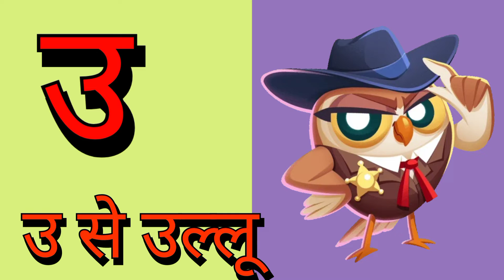अ से अनार,आ से आम,हिन्दीवर्णमाला,क से कबूतर,कखग, अआइईउऊ,A se anar,k se kabutar,अ से ज्ञ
अ से अनार | A se Anar AA se Aam Hindi Varnamala Nursery Rhymes for Kids. Hindi Varnamala Geet with Rhymes

varnamalachannel - Learn your kids Nursery Rhymes, ABCD Alphabet Song, Numbers, Colour for Kids, Animal Names for Kids, Tables for Kids 1 to 10 in easy way (English & Hindi) Kids Learning Videos.

Your Search :-

हिंदीवर्णमाला
a se anar aa se aam
अआइईउऊ
हिंदीस्वरव्यंजन
kids channel
अ से अनार आ से आम
kids learning video hindi
vyanjan hindi
varnmala hindi learning
nursary class
ABCD
chote baccho ke liye
channel kids learnig
channel children videos
online class
Hindi varnmala
Hindi varnmala for nursery
Hindi varnamala
hindi varnmala
हिंदी व्यंजन
hindi rhymes
rhymes
nursery rhymes
children rhymes
kids songs
kids
school
hindi poem
हिंदी
kids video
children songs
hindi rhymes
poems
balgeet
children
education
alphabet
hindi geet
hindi varnamala
nursery
word
alphabet song
hindi balgeet
parents
hindi letters
बालगीत
hindi alphabet song
hindi barakhadi
hindi words
vowel
learn hindi varnamala for kids
preschool
वर्णमाला
vyanjan
abcd sikhao
Naima study
k se kabutar
hindi varnamala
hindi rhymes
hindi alphabets
hindi letters
hindi baby songs
k kh g rhymes in hindi
hindi language
how to learn to speak hindi
kids education
हिंदी बालगीत